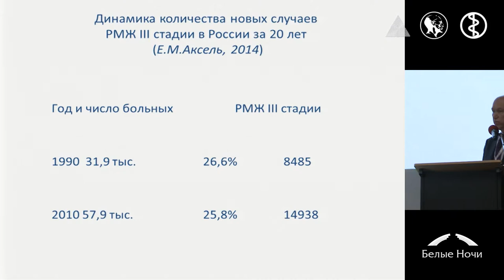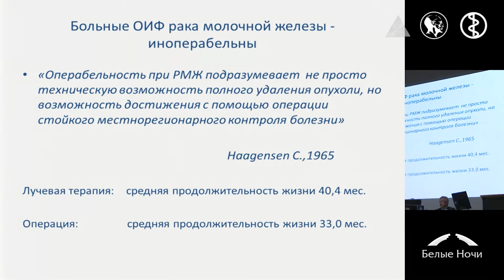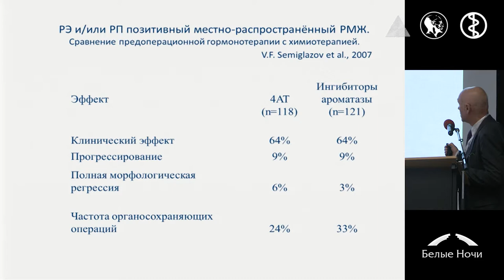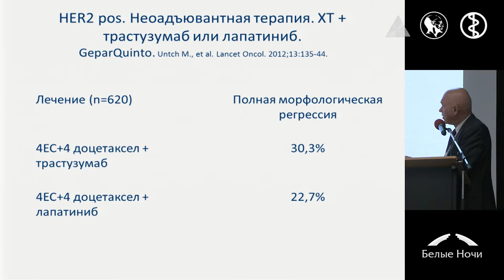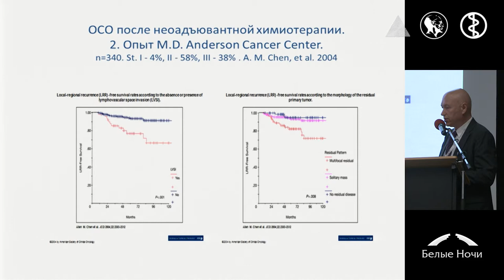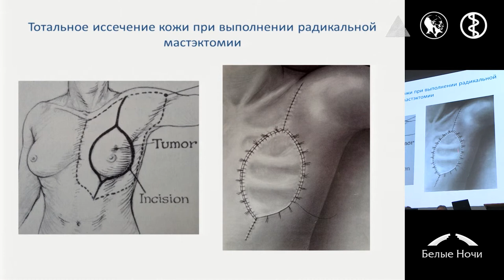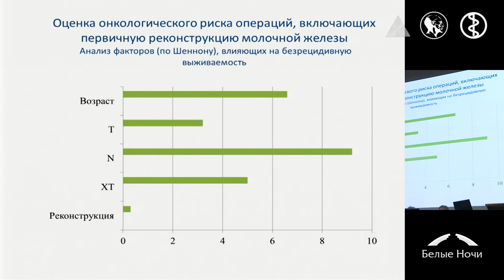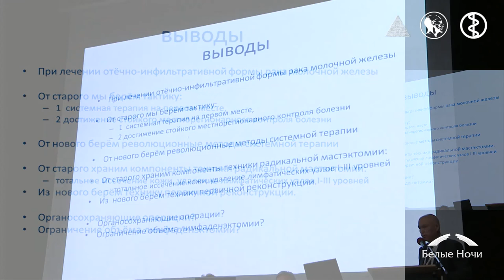Воспалительный рак молочной железы: стандартные и новые подходы к лечению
Сергей Михайлович Портной (Москва)